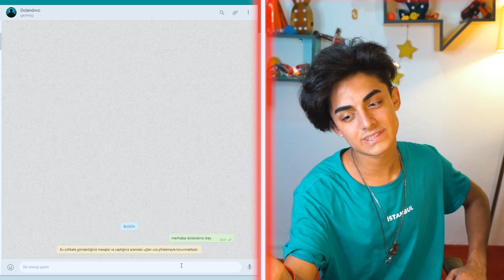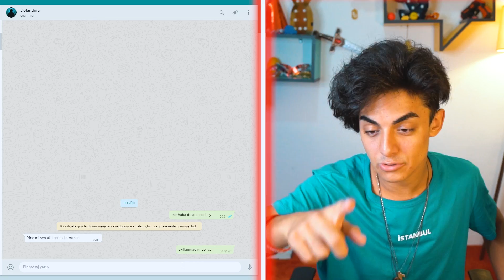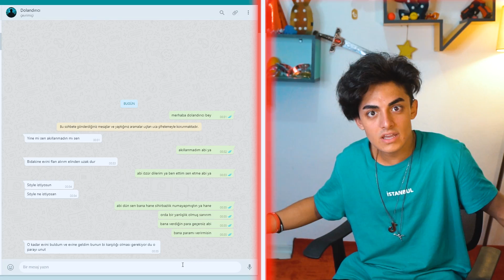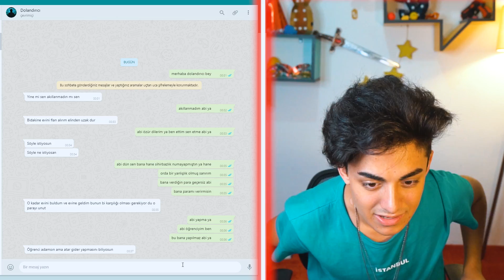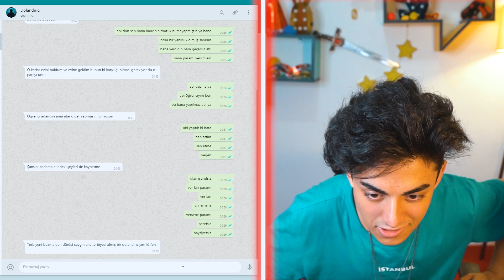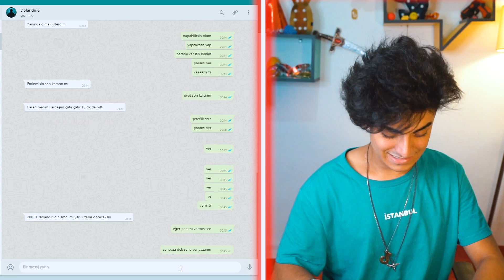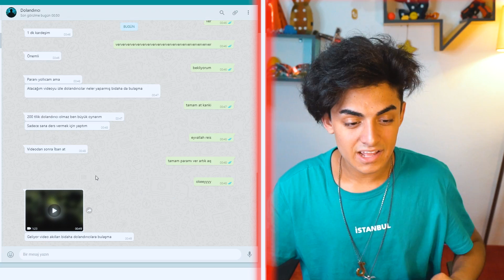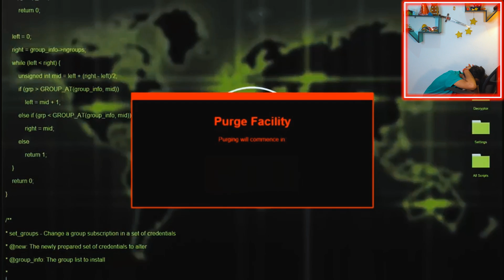KATİL DOLANDIRICI BANA VİDEO ATTI !! (GALİBA ÖLÜCEM)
Ben Fatih Can Aytan bu videoda KATİL DOLANDIRICI BANA VİDEO ATTI !! (GALİBA ÖLÜCEM) videomu umarım beğenirsiniz Güzel , eğlenceli , trend ve komik bir video oldu iyi seyirler.

Herkese merhabalar, Türkiye'nin en saçma sapan en gereksiz Youtube kanalına hoşgeldiniz, ben Fatih. Bugün sizlerle beraber katil dolandırıcıdan beni dolandırdığı 200 lirayı geri almaya çalışacağız ve katil dolandırıcı bana video attı. Bakalım başımıza neler gelicek :D

İlginizi çekebilir;